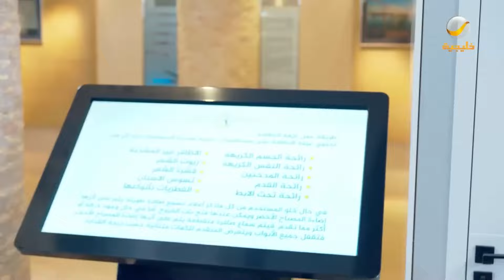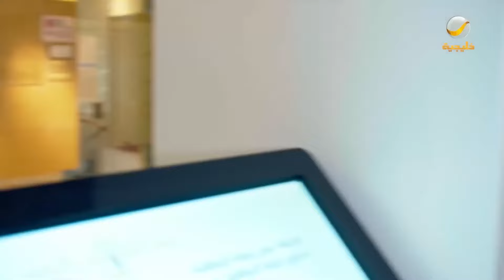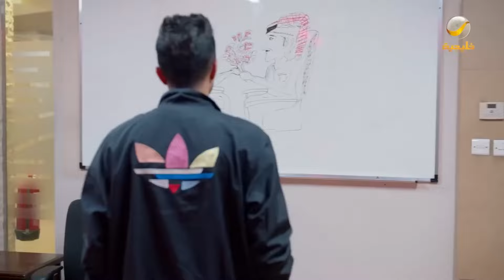اول اختبارات رخصة الزواج وش تسوي البنات بالشباب🤣😂